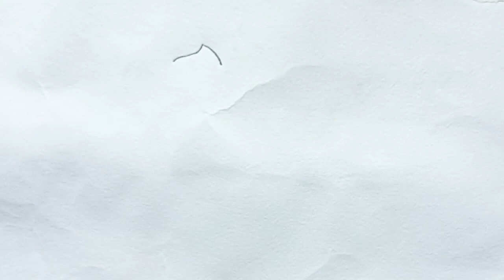Cute boy and girl drawing fokids and toddlers || ABCD rhymes song forkids and toddlers